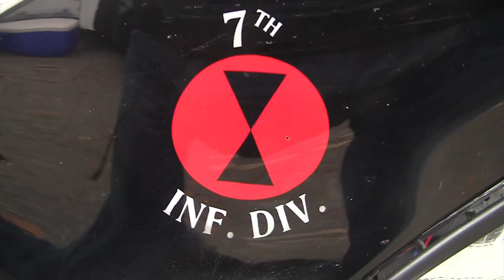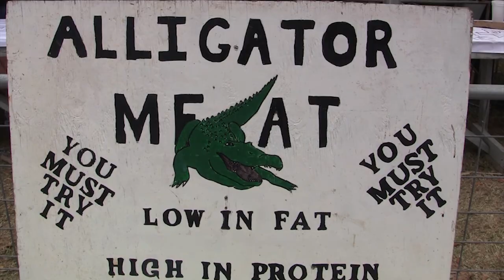The Swamp Cabbage Festival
2012 Swamp Cabbage Festival held annually in La Belle, Florida.  The American legion promotes this as a SW Florida Family happening.